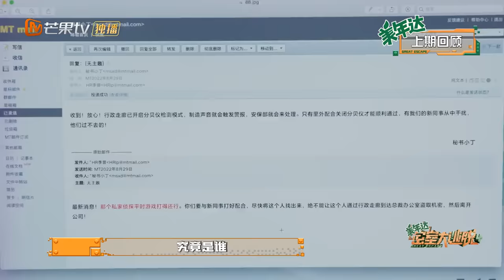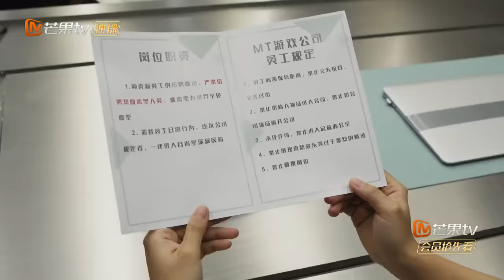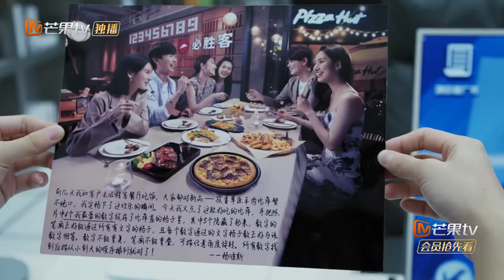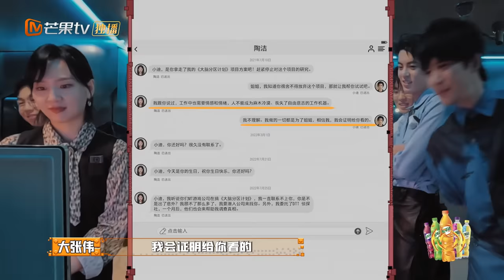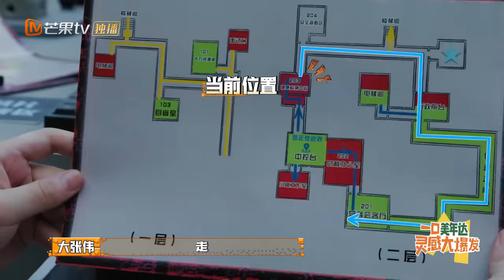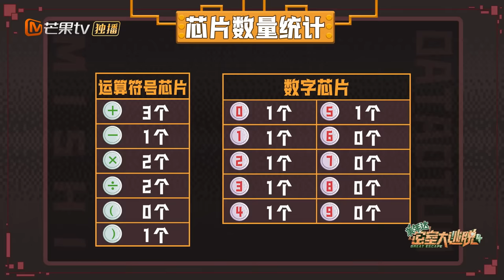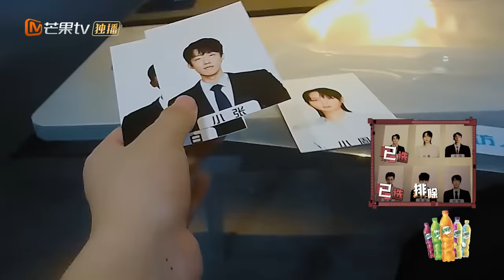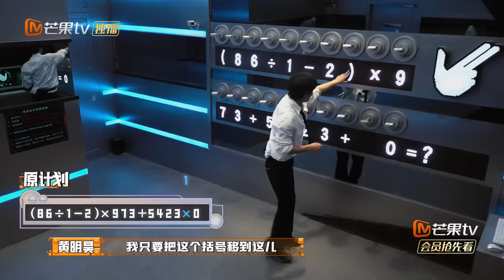《密室大逃脱4》第11期 惊心offer-下：限时逃生！大张伟周笔畅展开无间心理战 王鹤棣认领隐藏任务 Great Escape S4 EP11